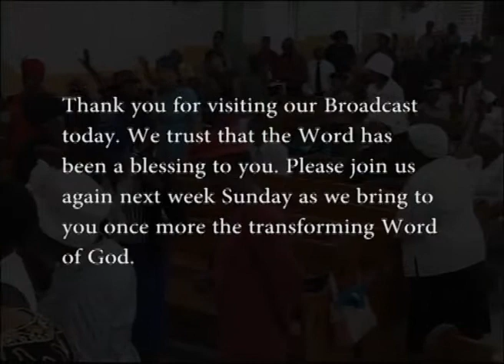April 6, 2012 Good Friday Service Preacher "Minister Leonard Smith"